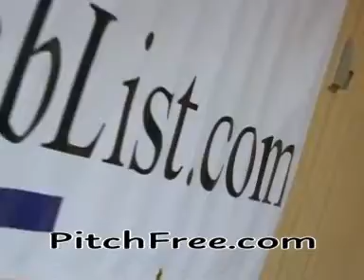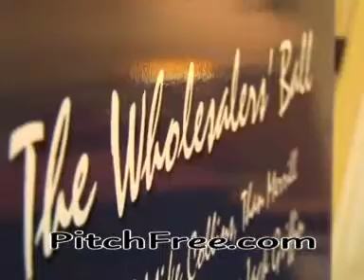Hard money, private money, flipping houses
If you’re interested in learning to flip houses, wholesale house, do rehabs or hold rentals please head over We also specialize in getting you the money you need to do your deals! Hard money AND Private money. Both no qualifying and low qualifying loans.